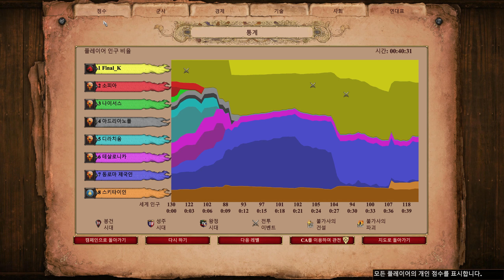[에이지 오브 엠파이어 2: 결정판 캠페인] 훈족의 아틸라 2 - 장대한 여정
목표
1. 동로마 제국 섬멸

세력
1. 아틸라(노란색) - 훈족
2. 소피아(빨간색) - 비잔티움
3. 나이서스(녹색) - 비잔티움
4. 아드리아노플(회색) - 비잔티움
5. 디라치움(민트색) - 비잔티움
6. 테살로니카(분홍색) - 비잔티움
7. 동로마 제국인(파란색) - 비잔티움
8. 스키타이인(주황색) - 몽골

마을 회관을 건설하기 전에, 성으로 동로마 제국의 입구들을 잠가버리면 쉽게 클리어할 수 있습니다.